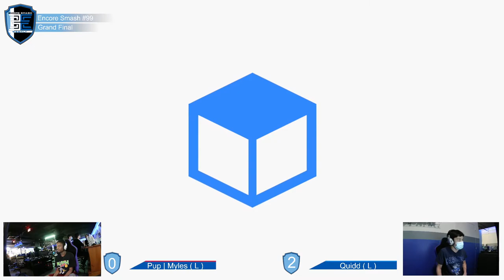Encore Smash Weekly # 99 - PUP | Myles Vs. GRNT | Quidd - Grand Finals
Encore Smash Weekly # 99 - PUP | Myles (Yoshi) Vs. GRNT | Quidd (Steve) - Grand Finals

Streamed by: Asean Able
Brackets ran by: Ryan O'Hara
Custom Animations by: Freddy Feliciano
Overlays by: Barry Paust